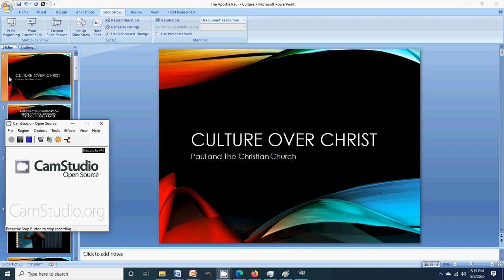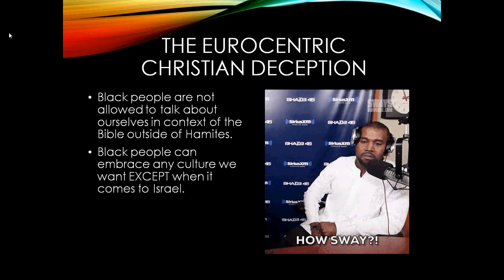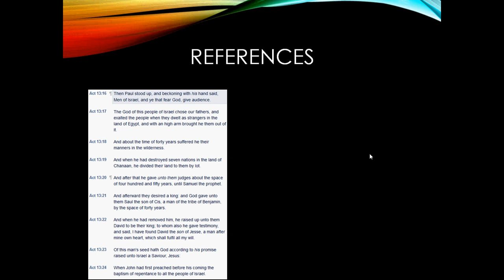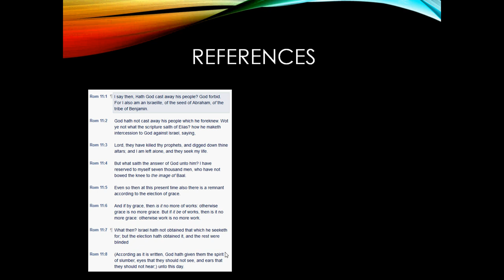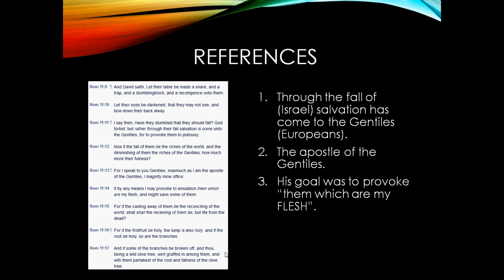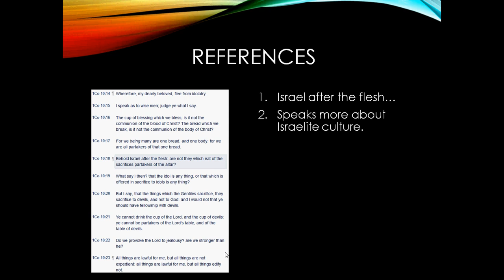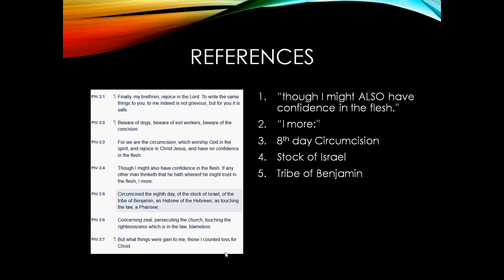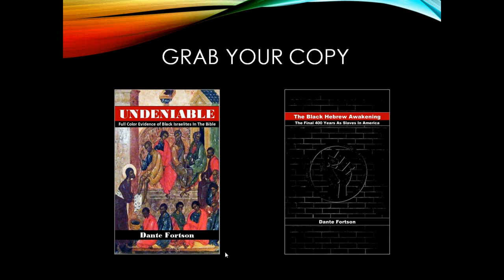CULTURE OVER CHRIST | Paul and The Christian Church | The Apostle Paul - Part 2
Did the apostle Paul put culture over Christ? How often did Paul make reference to his Israelite lineage? How does that affect salvation?

The Eurocentric Christian church has been caught lying on Israel again, and we're going to take a look at what scripture has to say about the matter.

CRYTOCURRENCY WALLETS

BTC: 37kxrgs8iE2c7RF51eZkshrsXsEeXuJk1u
ETH: 0xc968a445422EE08Ca48134e5fFd84e7C13935FBB
BCH: qpx3wq49gat08ezzlwg92ljjfegut9qhgy8zamnmjs

DOWNLOADABLE WORKSHEETS

FREE BOOK